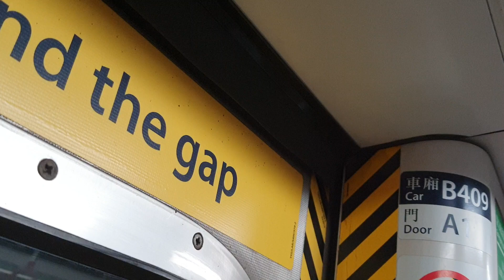【又開 Air Brake】港鐵將軍澳綫 M-Train A239-212 (B409) 寶琳-坑口 行車片段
號碼：022